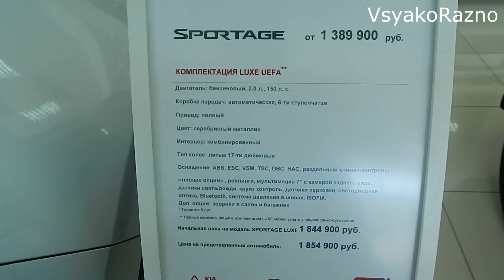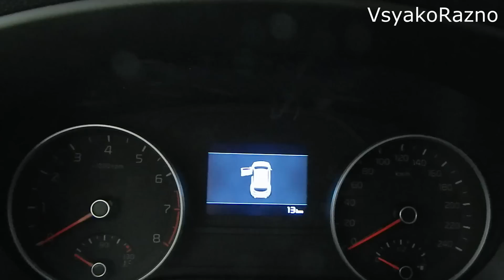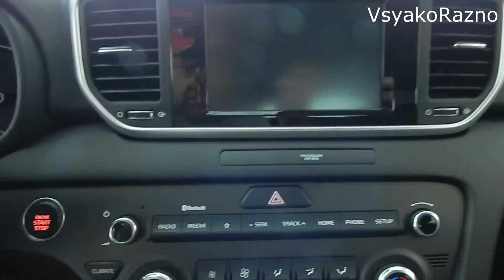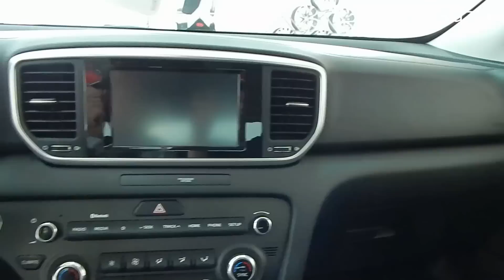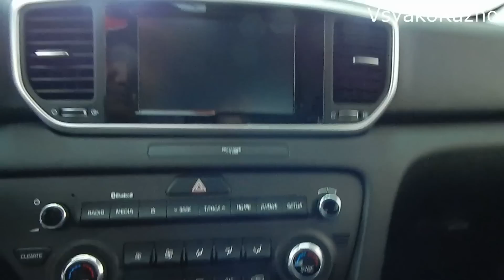KIA Sportage 2019 комплектация Luxe UEFA Europa League